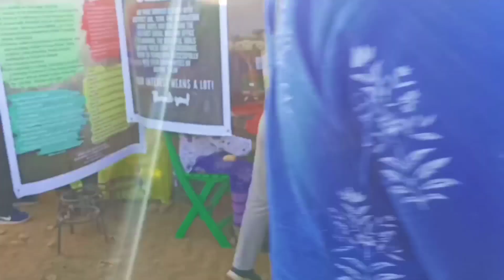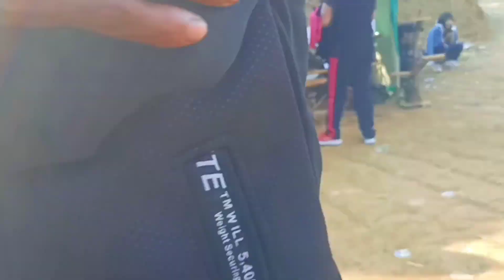The A.chik Traditional property | At Chibragre 100 Drums Wangala Festival 2021 //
Chibragre 100 Drums Wangala Festival 2021#

Sakantikon Mitelbea 🙏